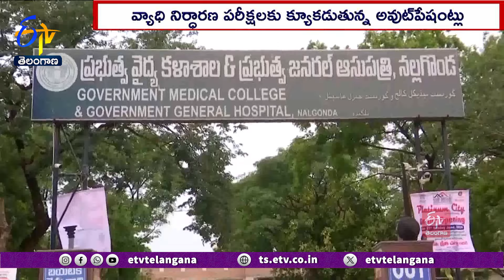Viral Fever Spread in Many Villages of Nalgonda District | నల్గొండ జిల్లాను వణికిస్తున్న విషజ్వరాలు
ఉమ్మడి నల్గొండ జిల్లాలో... విషజ్వరాలు విజృంభిస్తున్నాయి. ప్రభుత్వాసుపత్రులకు రోగులు వరస కడుతున్నారు. డెంగీ, మలేరియా, టైఫాయిడ్  వ్యాధి నిర్థారణ పరీక్షల కోసం బారులు తీరుతున్నారు.